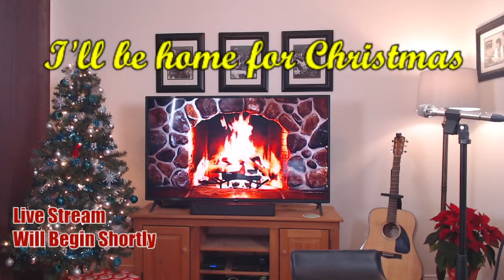Sylvain Leduc Live Stream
Live Stream - Dec 23, 2021